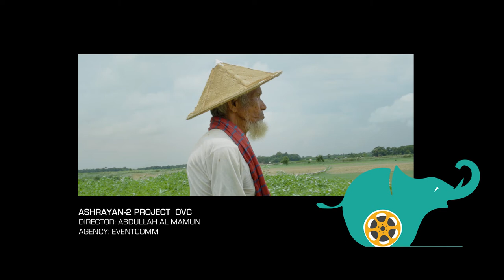Ashrayan-2 Project OVC | Abdullah Al Mamun | Dead Elephant Films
Ashrayan-2 Project OVC
Client: Prime Minister's Office (Bangladesh)
Agency: Eventcomm
Head of Operations: Shofiqul Islam
Business Development Manager: Jinnat Bari Mitu
Operations Manager: Arafat Hossain
Planning & Client Service: Mamunur Rashid
Sr. 3D Artist: Mohammad Emon
3D Artist: Raheeya Rubab
Sr. Visualizer: George B. Rozario
Jr. Visualizer: Michel Costa
Sr.Executive (Operations): Muztaba Anam Sade
Executive (Oparations ): Mehadi Hassan
Executive (Operations): Mohammad Tarikul
Executive (Operations): Sobuj Khan
Jr. Executive (Operation): Ariful Azam

Director: Abdullah Al Mamun
Production House: Dead Elephant Films
Copywrite: Tamzid Rahman
DOP: Mahmudul Hasan
Arial View : A M Rizu
Associate Director : S.h. RifAt
ADs: Mohammad Sazzad Hossain
Casting Director: Shimul Khan Prem
Art Director: Rana
Edit, Color Grade & CG: Rejaul Raju
Lyricist : মাহমুদ শাওন
Music Composer & Vocal : GM John
Gaffer : Kobir
Production : Jasim

Dead Elephant provide a full service from the genesis of the idea to delivering the final project. We produce for every type of medium, on every type of budget. Commercials, short films, promos, documentaries, feature films, TV production, corporate and music videos. Our approach allows us to provide you almost everything needed for your production. Dealing solely with one single company makes a significant impact on the budget and enables work to be more efficient. All the good things must be done, independent from the resources and they must be done well.